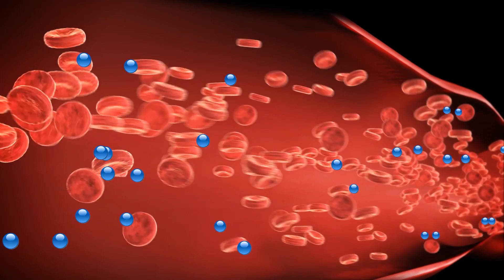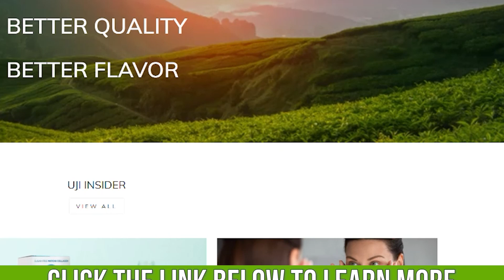What is the Fasting Mimicking Diet and Should You Try It?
What is the Fasting Mimicking Diet and Should You Try It?- Thomas DeLauer

Questions that will be answered within this video:
- What is a fasting mimicking diet?
- How does a fasting mimicking diet compare to fasting?
- What does the research say about the results of a fasting mimicking diet?

References